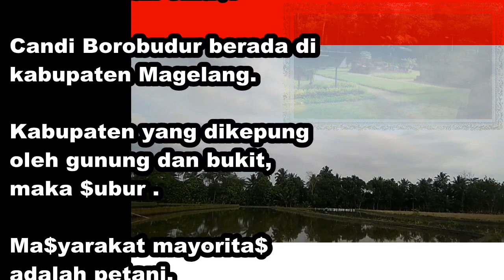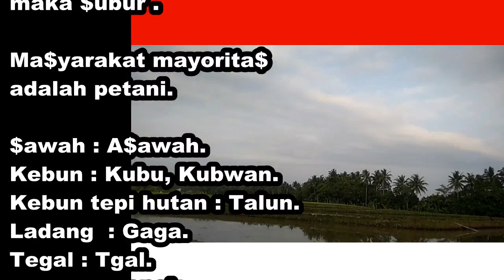Sawah dan Petani Jawa kuno di lingkar candi Borobudur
Sinau sedikit wae tentang budaya petani pada masa kerajaan Mataram kuno periode Jawa Tengah ( abad ke 7 - 10 ), khususnya di wilayah kabupaten Magelang yang memiliki situs candi Borobudur.

Candi Borobudur berada di Magelang, Jawa Tengah.
BUKAN DI YOGYAKARTA.

Youtuber asing dan pemberitaan di media sering banget salah menyebutkan lokasi.

Kenapa ya, Magelang punya beberapa air terjun, pemandangan indah karena dikepung oleh gunung dan bukit serta banyak situs cagar budaya csndi tapi jarang banget dipublikasikan di media ini?

Lebih dikenali cuma Himalaya Van Java, padahal ada banyak potensi.

Ah.. sedih lho jadi pribumi lembah Tidar..